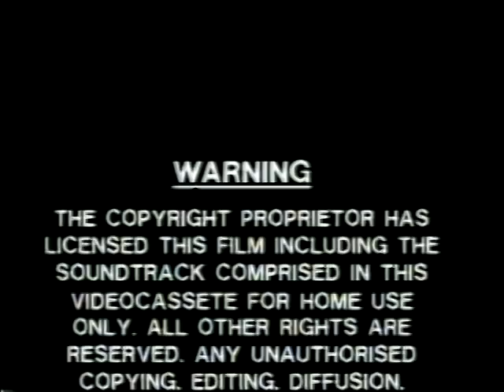Showcase Video ident (taken from The Being 1983 tape)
Here's another Showcase Video indent I found. This was taken from the tape of the bad monster-horror "The Being" I picked up recently.